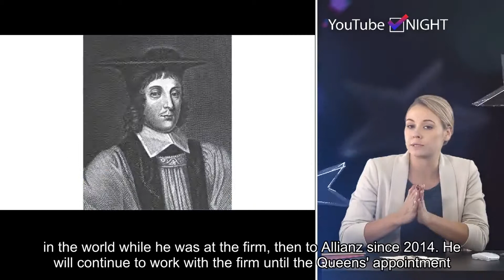Mohamed El-Erian to take over as president of England's Queens' Colleg...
Please follow our twitter and get the latest hot news in future.Mohamed El-Erian, known for his widely followed views on the financial markets, will be heading off to a new endeavor next year when he takes over Queens' College in Cambridge.The chief economic advisor at Allianz will succeed Lord John Eatwell in October 2020, according to a Reuters report.CNBC has reached out to El-Erian, Queens' and Allianz for comment.El-Erian, 60, is an alumnus of the institution, having received a scholarship to study economics there in 1977 and ultimately graduating with first-class honors. He has been an honorary fellow there since 2013.He heads there after a high-profile career at Pimco, which is owned by Allianz and had operated the largest bond fund in the world while he was at the firm, then to Allianz since 2014. He will continue to work with the firm until the Queens' appointment takes effect. An Allianz official said El-Erian would then be welcome to stay in whatever capacity he can manage along with his academic duties. "We look forward to Dr. El-Erian continuing to contribute to the work and success of Allianz, a company he has been affiliated with since 2000," Allianz said in a statement.Over the course of his career his views have become a fixture on CNBC and other business media. During the financial crisis, he coined the term "new normal" to describe what he anticipated as a prolonged period of slow growth for advanced economies.His professional career began at the International Monetary Fund and manager of the Harvard endowment before he went to Pimco.